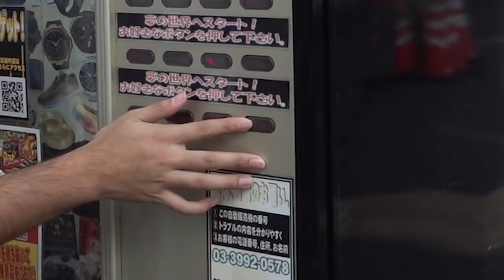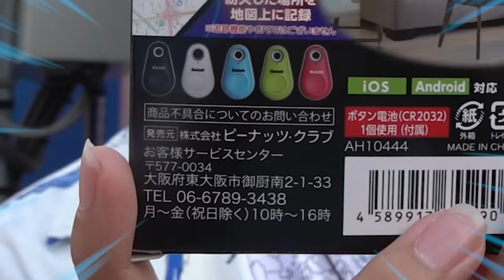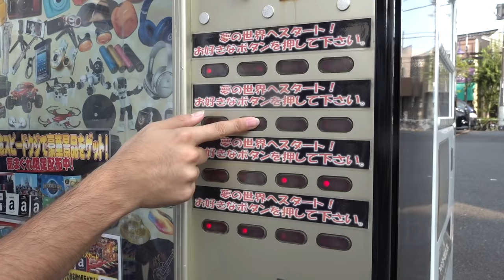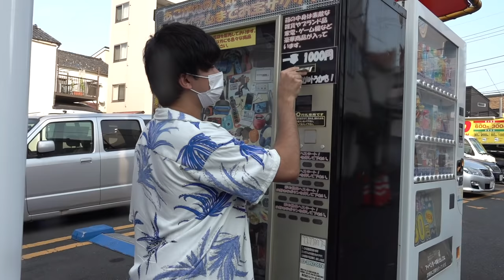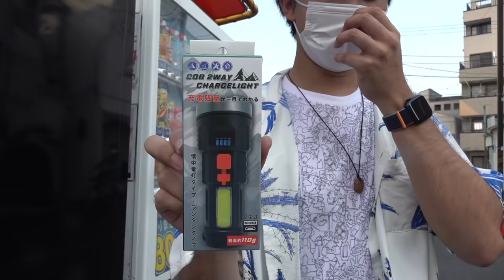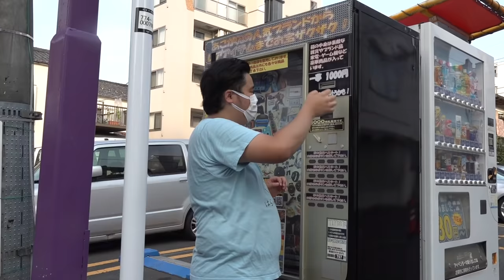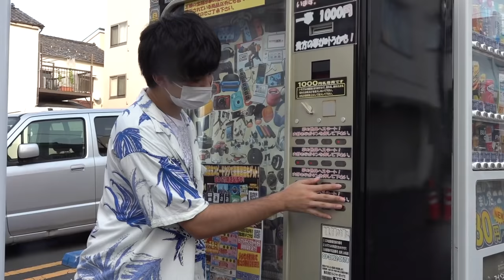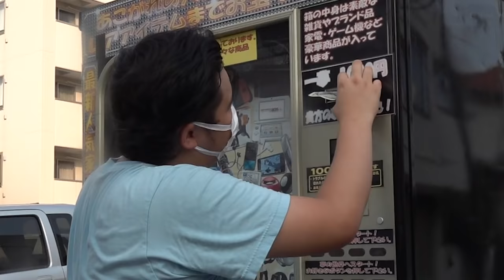【1000円自販機】運最強VS運苦手で1万円対決したら遂にSwitchが！？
【再生リスト】
―すべて表示(西暦別もあります)

PIXTA